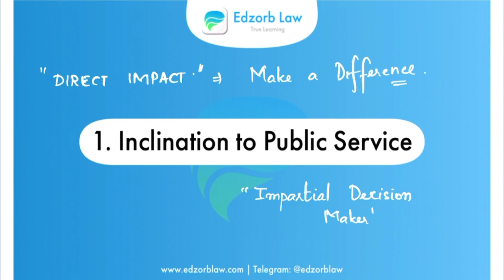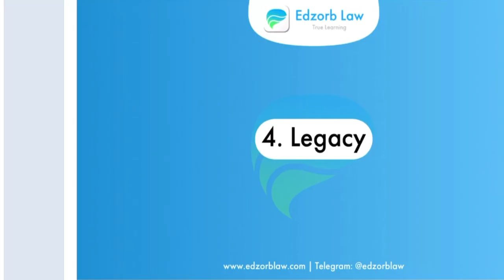Why Judiciary as a Career Option ? | Becoming a Judicial Officer in India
What Is Judiciary Service Examination ?
Judiciary Service Exam also know as PCS (J) — Provincial Civil Service-Judicial Exam is door to get into the highly respected Indian judiciary. The examination allows the law graduates to be members of the subordinate judiciary. It is individually arranged by 24 states of India to Hire the officials.

Do you want to be the part of the sole institution people trust on to impart fair justice ??
Are you more fascinated to the respect and power gained by the profession you opt??
Do you want to contribute for the well-being of your society??
Do you want to be the saviour of the Individual’s right and liberty by imparting fair decisions??

If any of these points instigate the zeal to do it, Judiciary Services is for you !!

You will get a call back from a Edzorb Law Consulting Team.

If you haven't enrolled for the Edzorb 2021 Premium Plus Plan, do it now. It's the perfect time. Know More

OWN YOUR DREAM 💪 FROM ANYWHERE, ANYTIME